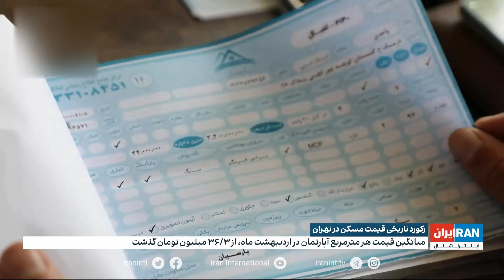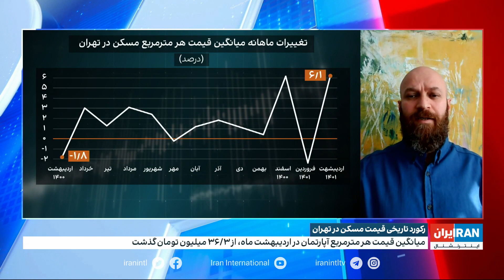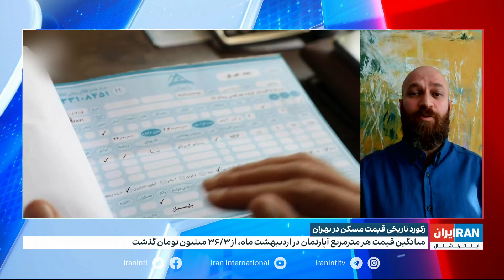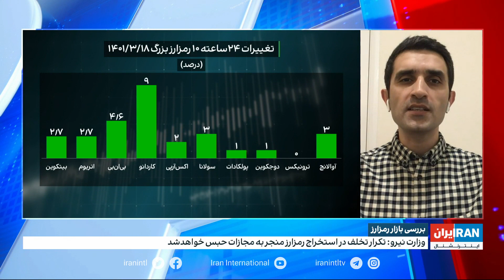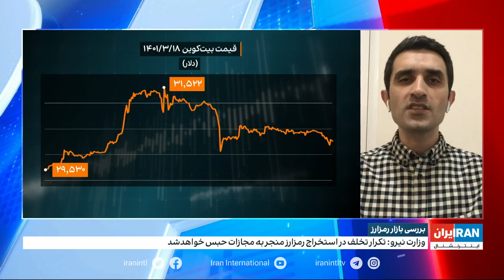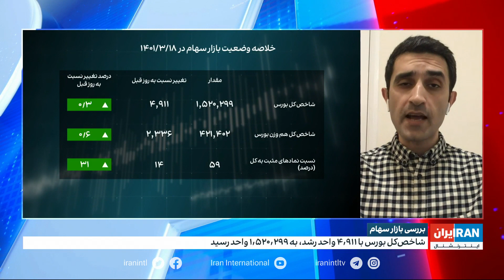اقتصاد و بازار: رکوردشکنی قیمت مسکن در تهران در اردیبهشت ماه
بازارها: مجازات حبس برای استخراج رمزارز در ایران، دلار و طلا کم‌نوسان بودند: بررسی بازارها با هادی چاوشی، روزنامه‌نگار اقتصادی

رکوردشکنی قیمت مسکن در تهران در اردیبهشت ماه، میانگین قیمت هر مترمربع واحد مسکونی، از ۳۶ میلیون تومان فراتر رفت: گفت‌وگو با آرش حسن‌نیا، روزنامه‌نگار اقتصادی